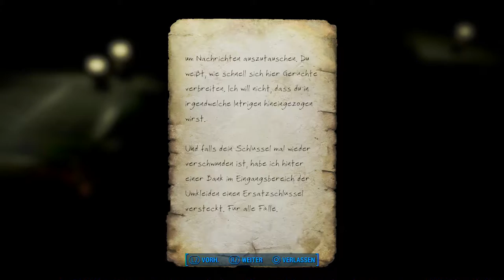Let's Play Fallout 4(Sehr Schwer)[Deutsch,Blind]Ep.257 - Der Hoh(l)e Beichtvater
Der will ja jetzt schon das ich zwei Leute töte!

Fallout 4
Genre: RPG / Ego-Shooter

Sprache:Deutsche Sprachausgabe,Deutsche Untertitel und Kommentare
Blind: Ja
Schwierigkeitsgrad: Überleben
Sonstiges: /

Vault 111.